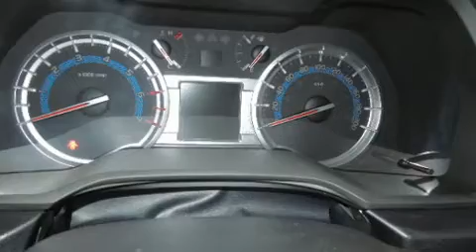2017 Toyota 4Runner Limited 7 passagers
Léveillé Toyota
1369 Montée Masson

Sans complexe et pratique, voici le Toyota 4Runner 2017. Affichant moins de 3000 km au compteur, ce VUS 4 portes met la priorité sur le confort, la sécurité et son côté pratique. Ce véhicule propose une polyvalente transmission intégrale couplée à une transmission automatique et un moteur 6 cylindres de 4,0 L. Toyota a mis la priorité sur le confort et le style en incluant: l'ouverture automatique de la glace du conducteur, un volant gainé de cuir, un ordinateur de bord, le rétroviseur central avec fonction antiéblouissement automatique, une banquette arrière à dossiers rabattables séparés, plaques de protection des éléments mécaniques, et le télédéverrouillage. Comporte une télécommande intégrée d'ouvre-porte de garage, une autre des options distinctives de ce véhicule. Là où il fait plus froid, les occupants apprécieront à leur juste valeur les sièges chauffants et le dispositif de climatisation contrôlée. Ses attrayantes roues en alliage s'harmonisent aux formes des ailes qui accentuent le caractère sportif du véhicule. Le toit ouvrant assisté illumine l'habitacle de lumière naturelle. Les rideaux gonflables combinés au système de contrôle de la stabilité procurent un niveau de sécurité de premier plan. Notre équipe de conseillers vous aidera à mettre la main sur le véhicule que vous avez toujours cherché. Nous serons heureux de répondre à toutes vos questions. Passez nous voir ou appelez-nous pour obtenir plus d'information.